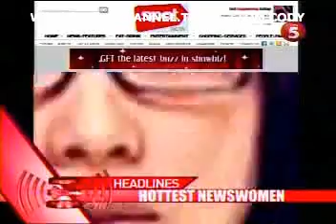AKSYON AUG 19 chunk 1